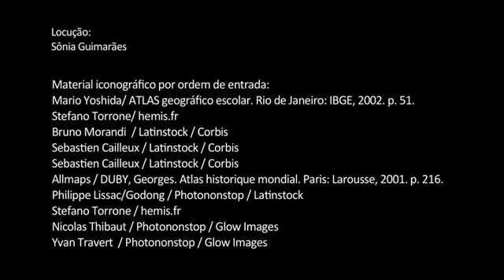Griot: o conhecimento transmitido pela oralidade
Professor Doutor Alfredo Boulos Júnior